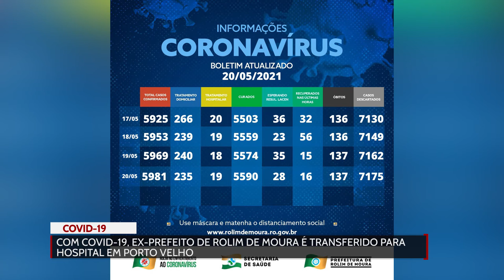Com Covid 19, ex prefeito de Rolim de Moura é transferido para hospital em Porto Velho